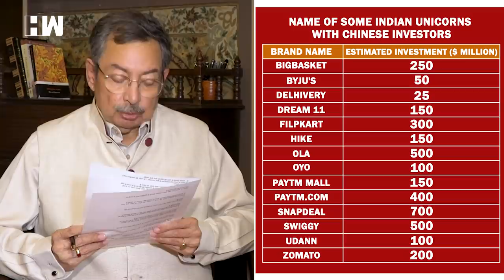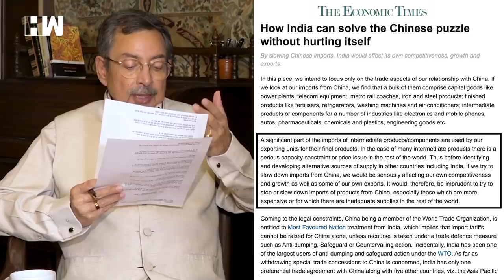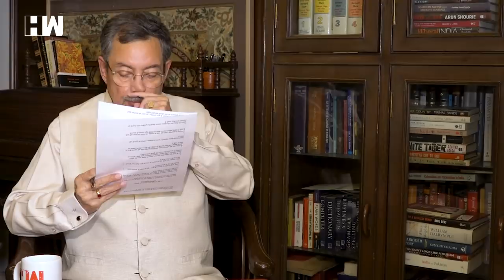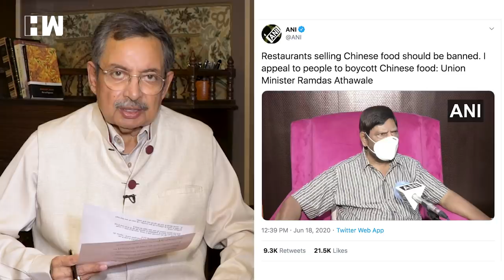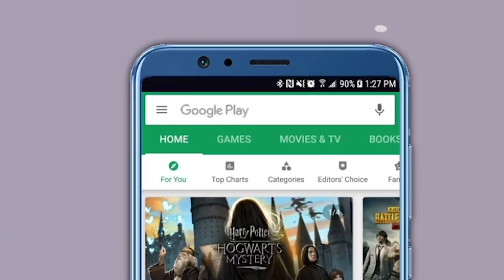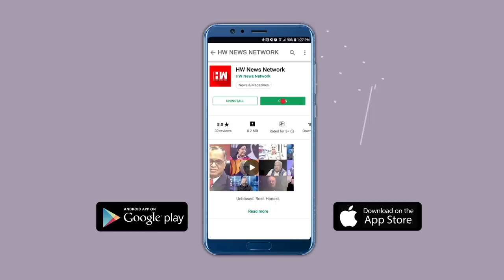The Vinod Dua Show Ep 302: Is boycotting Chinese goods feasible for India?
"After a fatal physical clash between Chinese and Indian border defense troops in the Galwan Valley region, calls for a boycott of all Chinese products have risen. In terms of the Supreme Court direction, Central Govt has written to all states, UTs to ensure timely disbursal of salaries to doctors, healthcare workers. The Govt order adds deviance would be treated as a criminal offence, entailing punishment for hospitals, authorities.nsidered be a criminal offence. What is it that Mr. Vinod Dua has to say on these issues? Watch the episode to know more.